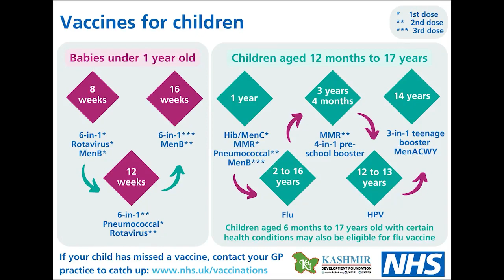KDF Vaccine Literacy Campaign, Ashton, Husain urd